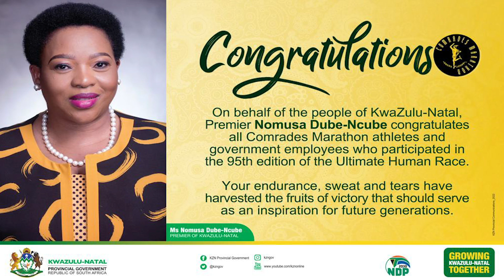Comrades Marathon much-needed boost for KZN – Premier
KwaZulu-Natal Premier Nomusa Dube-Ncube says the 95thComrades Marathon was a much-needed boost to the province’s economy.

Dube-Ncube congratulated thousands of athletes at the finish line on Sunday at the Moses Mabhida Stadium in Durban.

On behalf of the people of KwaZulu-Natal, Premier Nomusa Dube-Ncube congratulates all Comrades Marathon athletes and government employees who participated in the 95th edition of the Ultimate Human Race. ComradesMarathon2022.

More than 15 000 runners took part in the 89km downhill race from Pietermaritzburg to Durban after a two-year hiatus.